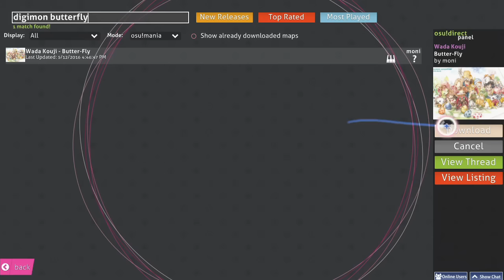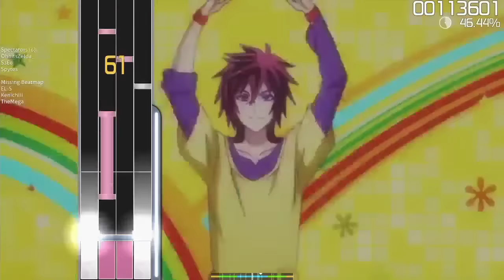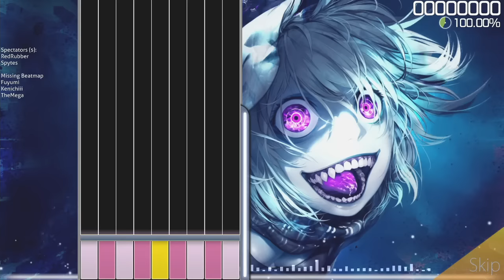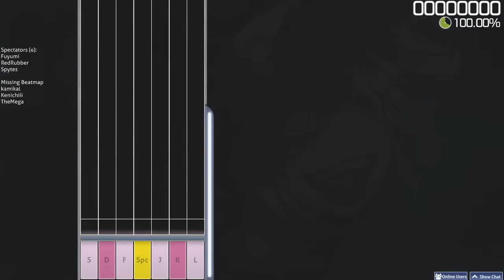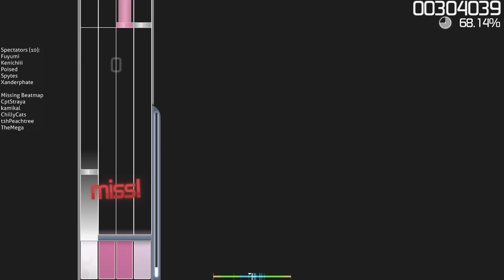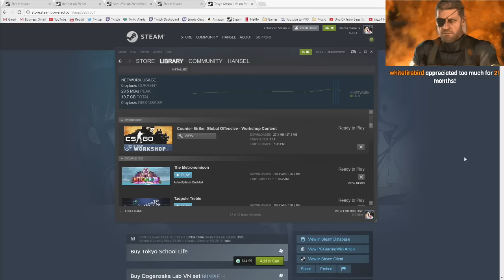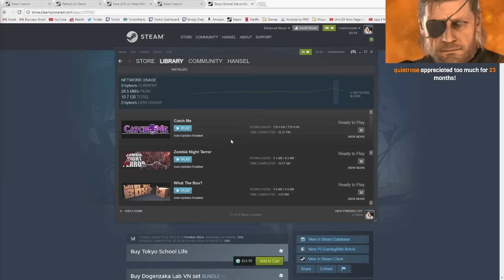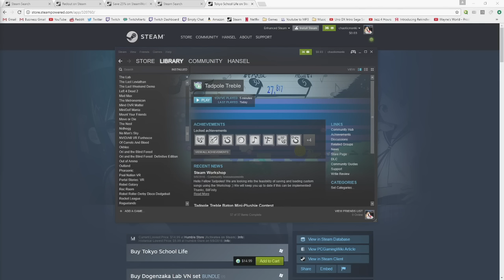Pre-hurricane shenanigans [10/07/16] [P10]